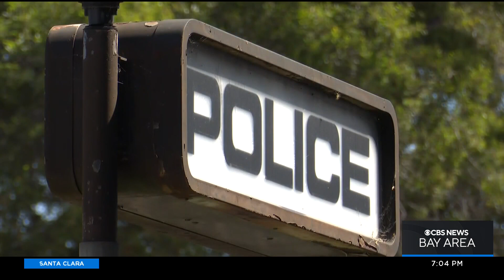PIX Now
KPIX 5 Evening News headlines for Tuesday, Nov. 8, 2022.